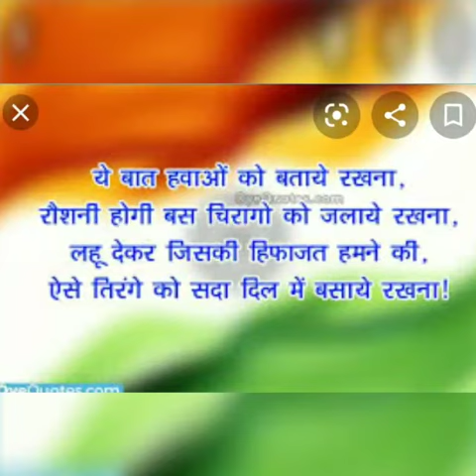Creativity done by Muskan of X-C for Republic Day